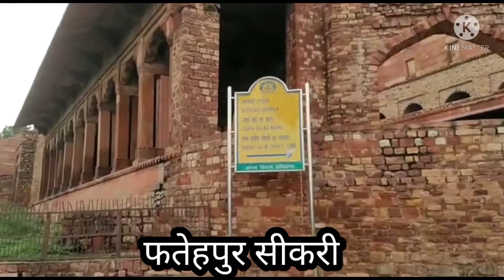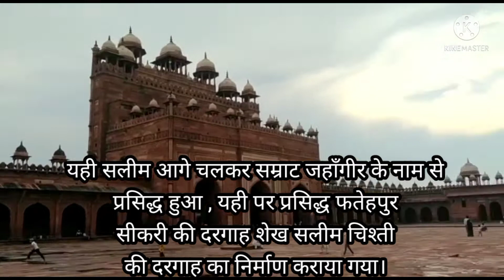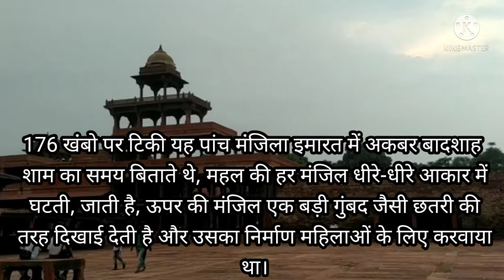Fatehpur Sikri | Buland Darwaja | Jodha Bai Mahal | History of Fatehpur Sikri | Salim chisti mazaar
Part 1 Agra tour